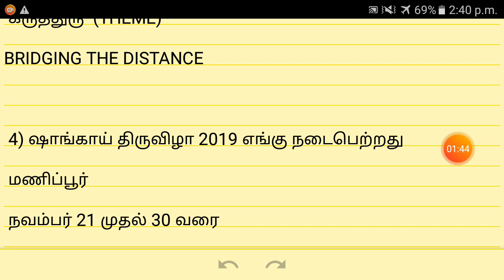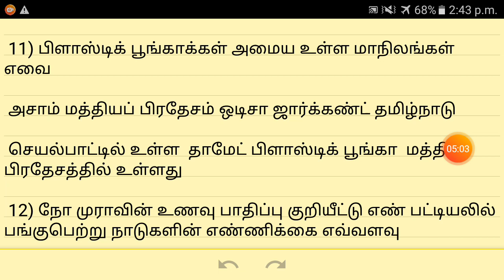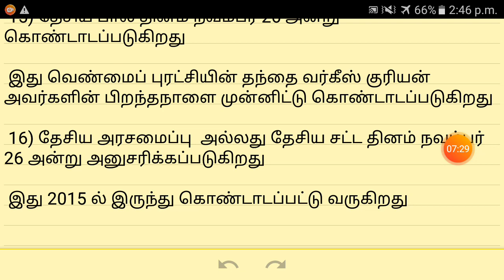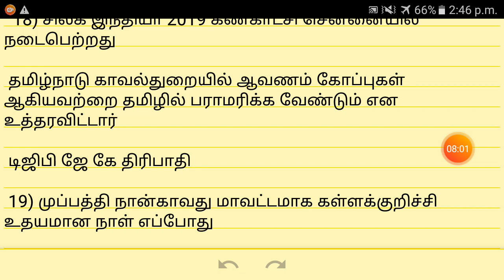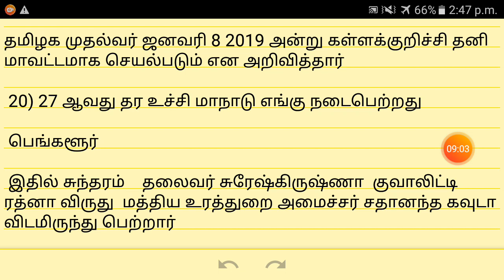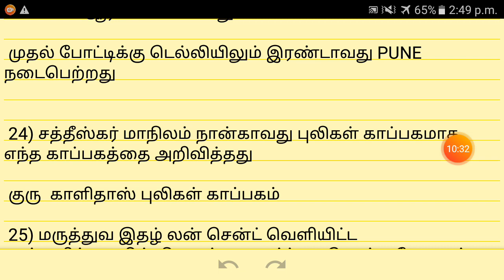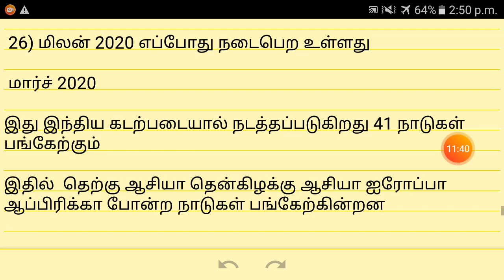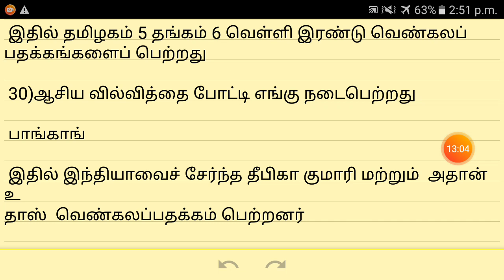நடப்பு நிகழ்வுகள் 27/11/2018